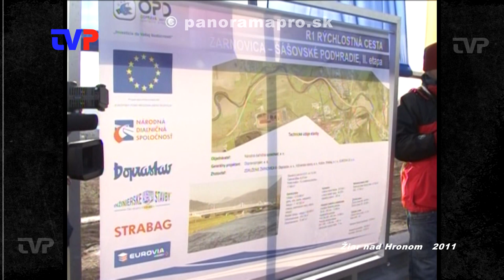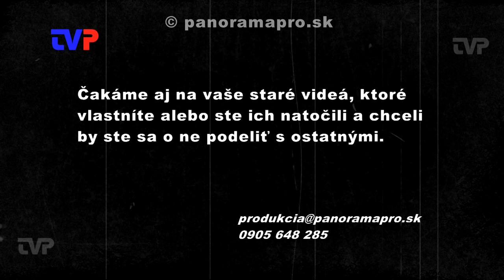Otvorenie R1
V roku 2011 sa pri Žiari nad Hronom otváral ďalší úsek cesty R1  Žarnovica - Šášovské Podhradie.